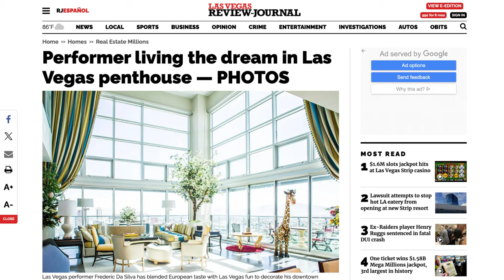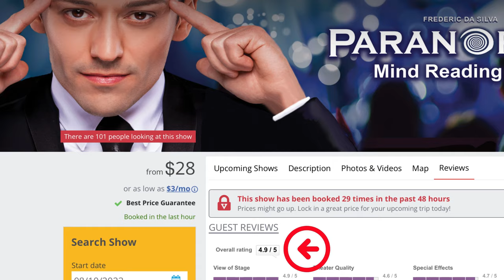How much is worth Frederic Da Silva from the Paranormal Show in Vegas ?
Frederic Da Silva has been performing 10 years in Las Vegas as a residency. from living on a Penthouse, driving fast cars, Yachts. How rich is Frederic Da Silva, from the vegas show Paranormal ?